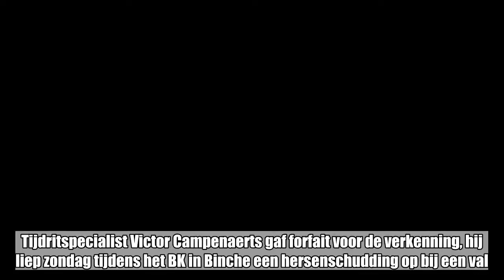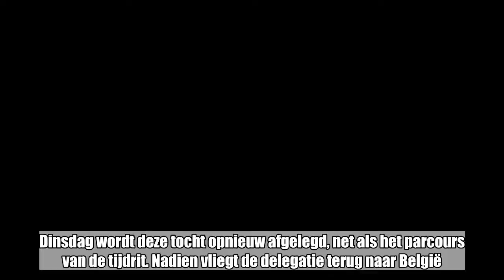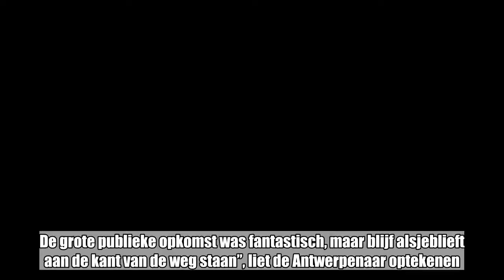Bondscoach De Weert verkent WK-parcours met Wellens en De Vuyst, geen Campenaerts door hersenschuddi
Bondscoach De Weert verkent WK-parcours met Wellens en De Vuyst, geen Campenaerts door hersenschudding:

 Bondscoach Kevin De Weert heeft maandag, samen met Tim Wellens en Sofie De Vuyst, het parcours van het WK wielrennen in het Oostenrijkse Innsbruck verkend. Tijdritspecialist Victor Campenaerts gaf forfait voor de verkenning, hij liep zondag tijdens het BK in Binche een hersenschudding op bij een val.    De delegatie vertrok maandag en verkende het parcours van de wegwedstrijd vandaag. Dinsdag wordt deze tocht opnieuw afgelegd, net als het parcours van de tijdrit. Nadien vliegt de delegatie terug naar België. De verschillende wedstrijden van het WK wielrennen staan van 22 tot 30 september op de planning. Campenaerts toonde zich zondag na het BK op Instagram boos over zijn valpartij, die veroorzaakt werd door een dronken supporter. “Ik had goede benen vandaag, maar jammer genoeg eindigde mijn wedstrijd met een valpartij door een dronken toeschouwer op de weg. De grote publieke opkomst was fantastisch, maar blijf alsjeblieft aan de kant van de weg staan”, liet de Antwerpenaar optekenen. Campenaerts pakte vorige week donderdag in Anzegem nog zijn tweede Belgische titel in het tijdrijden.